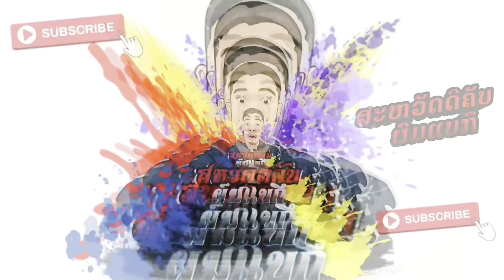จีบสาวต่อหน้าเมีย555!!